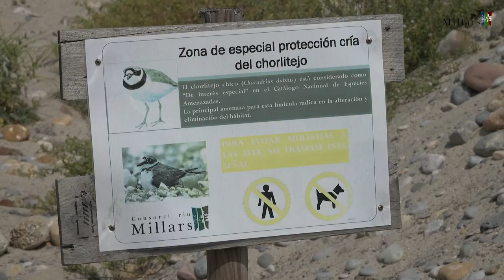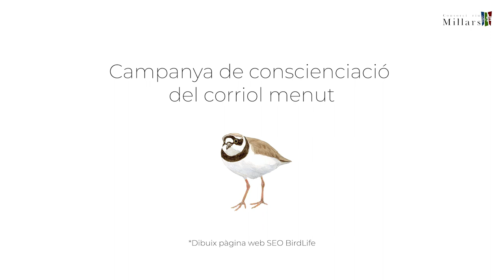VIDEO CAMPANYA CORRIOL MENUT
Preservar els nius i l'èxit reproductor del corriol menut en la Desembocadura del Millars
El Consorci gestor del Paisatge Protegit de la Desembocadura del riu Millars llança una campanya de conscienciació del corriol menut per mitjà d'un vídeo. Aquesta au de plomatge cridaner i cosina germana del corriol camanegre és una de les limícoles més representatives del paratge de les Goles juntament amb la camallonga